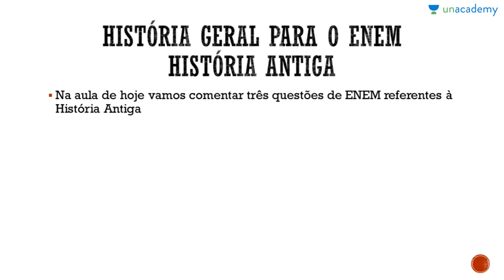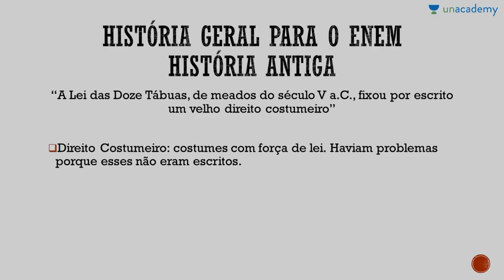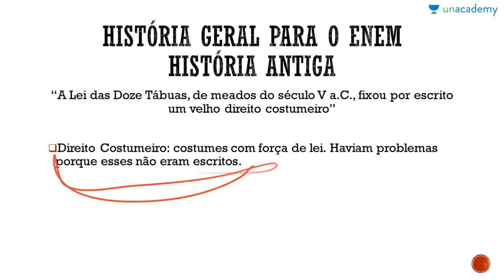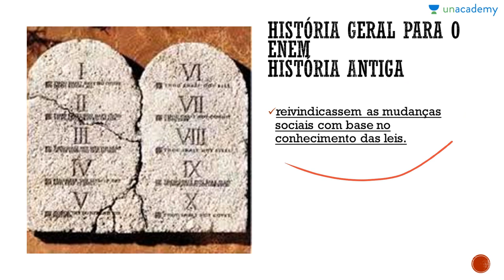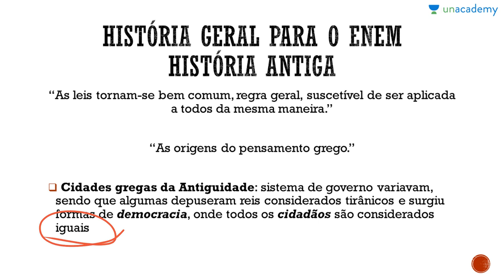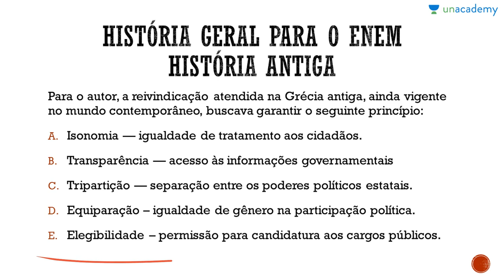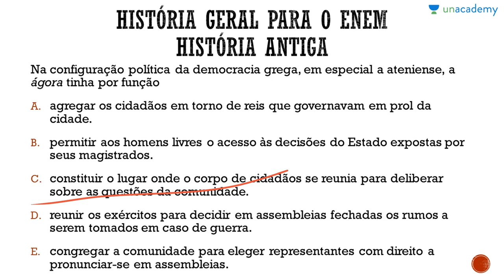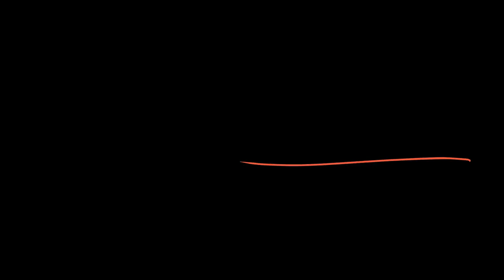História Geral para o ENEM Questões comentadas - História Antiga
História Geral para o ENEM Questões comentadas
História Antiga Questões Comentadas de ENEM
Jeanne Cardoso